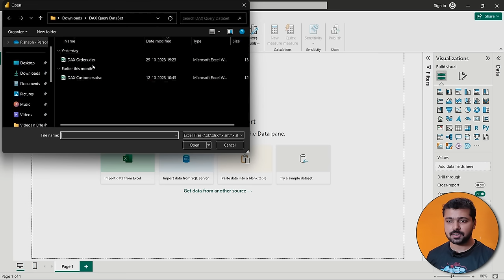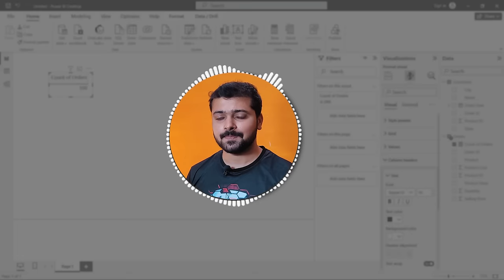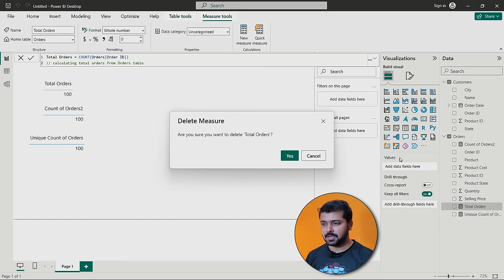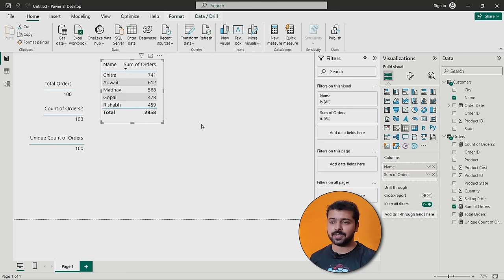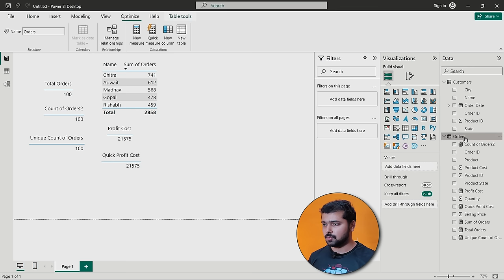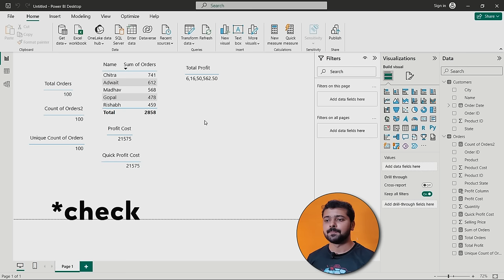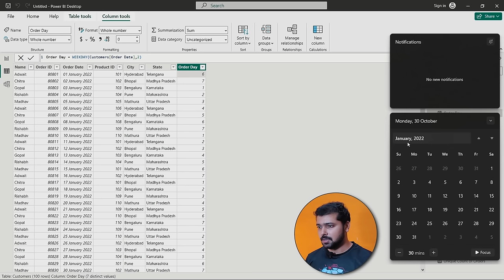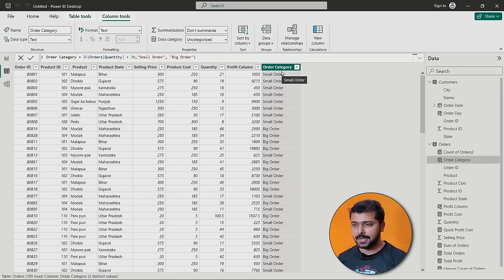Power BI DAX Tutorial | How to use DAX functions with Examples | Beginners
In this Power BI DAX tutorial you will learn how to use DAX functions in Power BI using examples. You will also learn what are New Measure, Quick Measure and New column in Power BI. DAX functions used in this video are- COUNT, SUM, DATE, IF, etc. This will also help in preparing for Power BI DAX interview.

Do you want to become a Data Analyst or learn data analytics ? This channel is all about learning data science skills, tips and projects. My goal is to help you learn everything you need to start or switch your career into data science  :)

Complete Power BI DAX tutorial in just one video. Topics covered in this Power BI DAX video:
DAX- New Measure vs Quick Measure
DAX- New Measure vs New Column
DAX Functions: COUNT, SUM, Date functions, IF, etc

⭐Content⭐
00:00   Intro
00:42   Importing Data
01:39   First DAX Query - COUNT
08:48   DAX - SUM
11:42   DAX - Quick Measure
15:23   New Measure vs New Column
20:58   DAX - Date Function
24:49   DAX - IF Function
26:37   Outro